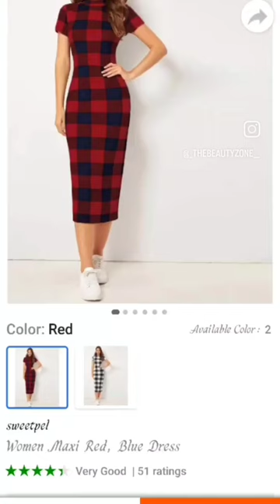Red outfits / flipkartfinds /